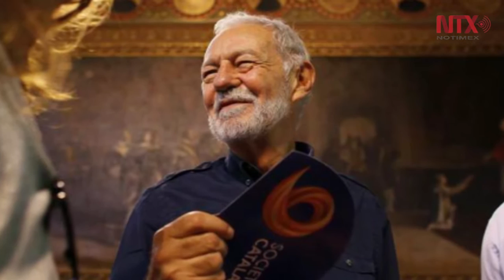Eduardo Mendoza Garriga gana el Premio Cervantes 2016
El premio reconoce la trayectoria de un escritor que con el conjunto de su obra haya contribuido a enriquecer el legado literario de Hispanoamérica